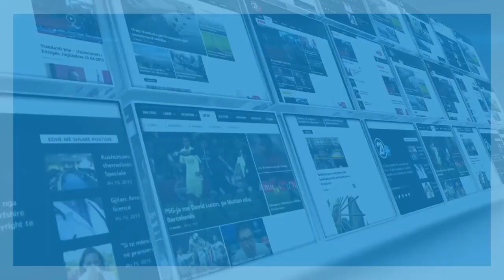KQZ ZGJEDHJET NE PODUJEVE 18 02 2020